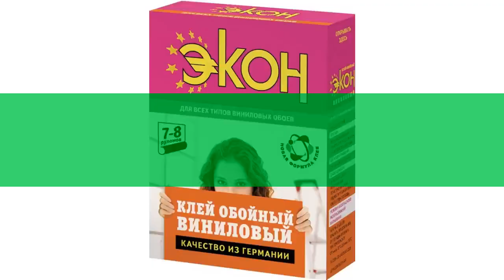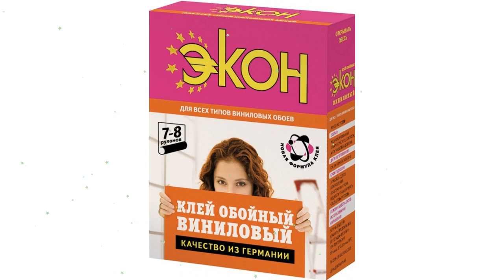Обойный клей ЭКОН Виниловый (Henkel), 200 г обзор 1312333 бренд производитель Henkel (Германия)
Обойный клей ЭКОН Виниловый (Henkel), 200 г
Характеристики изделия / применение:
Предназначен для наклеивания всех видов виниловых обоев, вспененного винила, шелкографии.
Основные свойства:
время приготовления – 15 минут
все сырье производится в Германии
содержит противогрибковые добавки
гладкая, пластичная, бесцветная, полупрозрачная масса
немецкие технологии
Способ применения:
Содержимое пачки постепенно засыпать в холодную воду при интенсивном непрерывном (20-30с) перемешивании. Через 15 мин. после повторного перемешивания обойный клей готов к применению. Использовать только чистую воду, посуду и инструменты. Обязательно обращать внимание на рекомендации изготовителей обоев. Остатки клея удалить влажной тряпкой
Пропорции для приготовления:
1:28 - структурные обои под покраску, текстильные, моющиеся и другие виды тяжелых обоев
Количество воды на пачку клея, л:
5,6- структурные обои под покраску, текстильные, моющиеся и другие виды тяжелых обоев
Площадь оклеиваемой поверхности, м2:
33-35 м/квадратных - структурные обои под покраску, текстильные, моющиеся и другие виды тяжелых обоев
Количество рулонов:
6-7 - структурные обои под покраску, текстильные, моющиеся и другие виды тяжелых обоев
Стандартный рулон обоев 10,5 0,53м
Видео - Обойный клей ЭКОН Виниловый (Henkel), 200 г обзор 1312333  бренд  производитель Henkel (Германия)
Если хотите узнать Вашу цену на Обойный клей ЭКОН Виниловый (Henkel), 200 г, то перейдите по ссылке там же можно ознакомится с отзывами покупателей, узнать про сроки и стоимость доставки (в том числе и самовывоз), способах оплаты.
Если по каким-то причинам товара нет в наличие, то можете выбрать и купить похожие товары из категории Для обоев и стеновых покрытий: